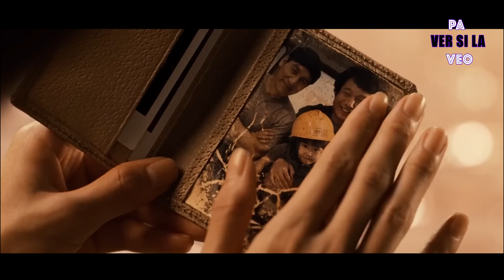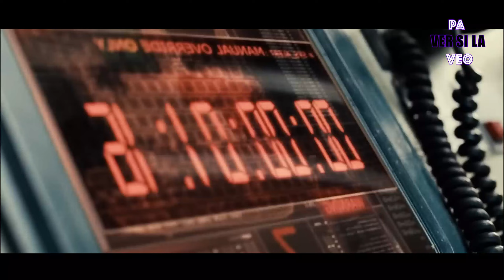Excavan Las Profundidades DEL MAR, PERO en lugar de petróleo ENCUENTRAN Un MONSTRUO | RESUMEN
En 1985, un equipo trabajaba arduamente en una plataforma petrolera llamada Sector 7. Cuando uno de los taladros presentó problemas, un hombre se sumergió en un submarino y descubrió que el taladro estaba atascado. Para repararlo, se puso un equipo submarino y salió del submarino, lo que le permitió observar a una enorme y hermosa criatura marina nadando.

En ese momento, el fondo del mar se agrietó, el suelo comenzó a temblar y algunas misteriosas criaturas pequeñas y brillantes comenzaron a nadar alrededor del hombre. Intentó tocar una de ellas, pero tan pronto como extendió la mano, la presión del agua aumentó repentinamente y comenzó a empujar al hombre y al submarino hacia arriba. El hombre agarró el taladro e intentó usar la radio para pedir ayuda, pero ahora las pequeñas criaturas lo atacaron y todo se volvió negro. Pasaron los años y ahora estamos en 2011.

El equipo actual en el Sector 7 tiene un problema con el ascensor, por lo que Hae-Joon les indica que bloqueen las válvulas mientras ella controla la presión, durante lo cual se lastima accidentalmente el hombro. Con mucho esfuerzo coordinado, el equipo se aferra a las válvulas mientras la tubería desciende lentamente. Esta tubería casi golpea a un hombre en la cabeza, pero se alejan justo a tiempo y logran reparar el ascensor antes de que empeore.

Resumen
Película
Resumen SECTOR 7
SECTOR 7 COMPLETA EN ESPAÑOL
Resumen SECTOR 7
Netflix

SECTOR 7 - película